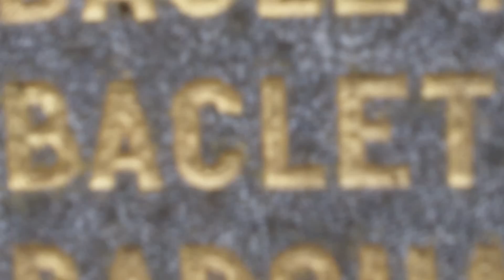Parkour LH 2011 [4]